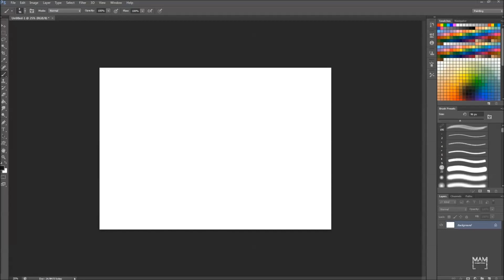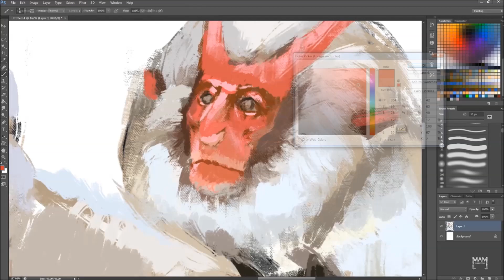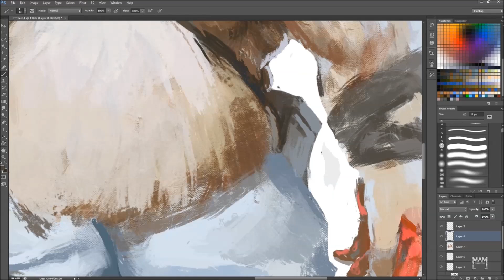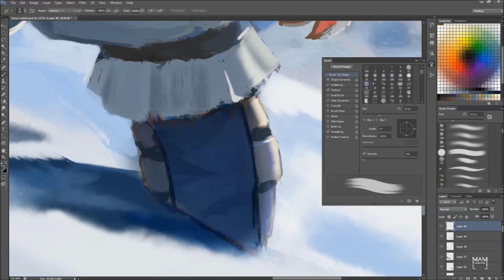Busho family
Last week was the annual end of winter carnival, the Busho Carnival in Mohacs, Hungary. I love seeing Bushos so much I've decided to create a mythical creature of these masked men.

Since you can only see Bushos when the winter is coming to an end and the snow is fading away, they could only exist where cold is. Kinda like polar bears or other furry animals of the north. They are the nomads of the north, the red faced furry devils forming small packs with their families, roaming the snow covered lands for food.
-The male Busho has large horns, facial hair, big bulky hands, large muscles, and overall he is the strongest in the team. He needs to protect the rest of the family and secure the land they are occupying.
-The female Busho has less facial hair and smaller but pointier horns and is large enough to cover the kid and protect the kid from cold blizzards until it develops resistance to the environment. They have smaller horns but it doesn't mean that they are less dangerous if it comes to protecting the child.
-The Busho child has a much darker fur, so it is easy to spot in the white fields. That is why it needs to be close to the mother all the time. When it starts to grow up and the fur whites out, it can help the mother finding food for the family.

The Bushos annually visit southern countries, they learned how to communicate with the people, and understood the concept of clothing. Once their hunting season is over (a.k.a. winter), they go back north.